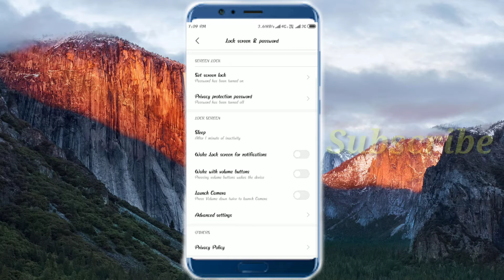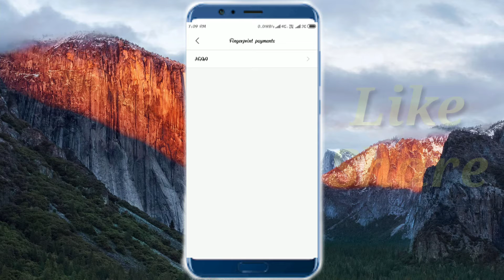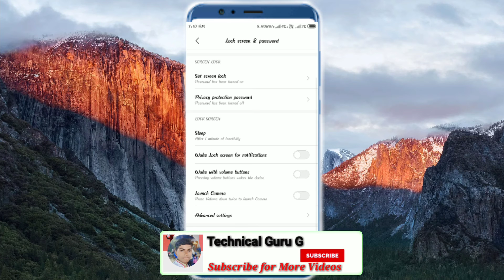How to Change Screen lock Pattern in Redmi 4